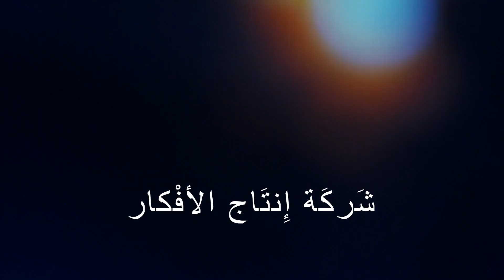بادر بحجز نسختك المجانية الآن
أَحدَث إِصْدارات المرْكز الأكاديميِّ لِلنَّشْر والتَّوْزيع

 مَعرِض القاهرة اَلدوْلِي لِلْكتَاب

مع الكاتبة مَريَم شَوقِي عَبْد الرَّحْمن

فِي تطْبيقات الذَّكَاء الاصْطناعيِّ والْأَمْن السَّبراني بَيْن الحاجة والتَّطْبيق فِي التَّعْليم

كِتابَنَا هذَا يَتَكوَّن مِن أَربَعة فُصُول مُتكاملة

 الفصْل الأوَّل بِعنْوَان التَّحَوُّل اَلرقْمِي فِي التَّعْليم مَدْخَلا لِاسْتخْدام الذَّكَاء الاصْطناعيِّ
  وقد تَضمَّن مُحتَوَى هذَا الفصْل ثَلاثَة مَحاوِر  وَهِي:

  مُشكلَات التَّعْليم فِي الوطن العرَبيِّ ،
والتَّحوُّل اَلرقْمِي فِي التَّعْليم ،
وبعْض نَماذِج تَطبِيق الذَّكَاء الاصْطناعيِّ فِي التَّعْليم

 وَجَاء الفصْل الثَّاني بِعنْوَان :

 إِطَار مفاهيميٌّ عن الذَّكَاء الاصْطناعيِّ وقد تَضمَّن هذَا الفصْل اَلعدِيد مِن المحاور الفرْعيَّة  مِثْل:

 مَفهُوم الذَّكَاء الاصْطناعيِّ وَنشْأَة الذَّكَاء الاصْطناعيِّ  وأهمِّيَّته ،
وفوائده  وخصائصه، ومكوِّناته  وتأْثيراته ، وتحدِّياته

وَأمَّا الفصْل الثَّالث فَجَاء بِعنْوَان :

 تطْبيقات الذَّكَاء الاصْطناعيِّ فِي التَّعْليم ،
 واشْتَمل هذَا الفصْل على عِدَّة مَحاوِر فَرعِية ، مِثْل:

 تطْبيقات الذَّكَاء الاصْطناعيِّ فِي التَّعْليم الجامعيِّ ،
وَفِي تَحسِين التَّعْليم ،
وَفِي دَعْم الأساتذة والْمعلِّمين ،
وتطْبيقاته فِي إِدارة المؤسَّسات التَّعْليميَّة ،
وتطْبيقاته فِي دَعْم وَتعلِيم ذَوِي الاحْتياجات الخاصَّة

وَأمَّا الفصْل الرَّابع والْأخير ، بِعنْوَان :
 الأمْن السِّيبْراني فِي التَّعْليم ، واحْتَوى على كُلِّ مَا يَتَعلَّق بِالْأَمْن السِّيبْراني ،
بدأ مِن المفْهوم ، وَمرُورا بِالْأهْداف والْأهمِّيَّة والْأبْعاد

 وانْتهاء بِتهْديدات الأمْن السِّيبْراني ، وبعْض التَّطْبيقات والْأدوات المساعدة لِتنْميته

يُمْكِنك اَلحُصول على نُسْختك  مِن خِلَال مُبَادرَة سَالِي القصَاص تَحْت شِعَار إِيد وَاحِدة بِالتَّعاون مع شَركَة إِنتَاج الأفْكار

 وَيمكِنك أيْضًا اَلحُصول على كُود الخصْم مِن مَتجرِنا عن طريق حَملَة العالم يَتحِد تَحْت شِعَار أنَا أُؤيِّد سَالِي القصَاص وَضِد سَرقَة الأفْكار

بَادَر بِحَجز نُسْختك المجَّانيَّة الأن

 العدد مَحدُود

إِخرَاج

سَالِي القصَاص